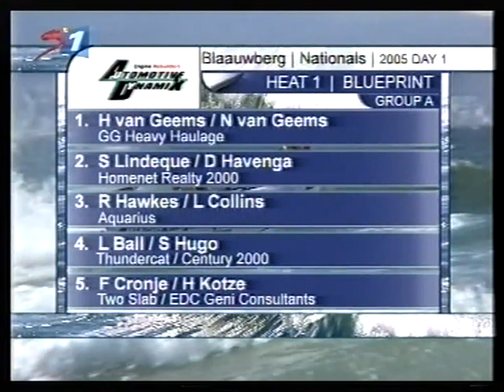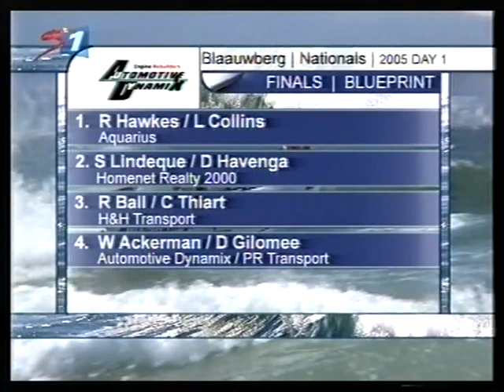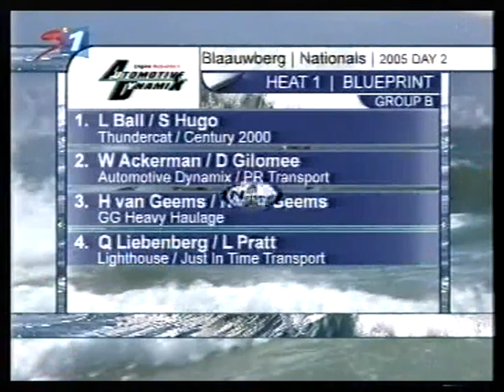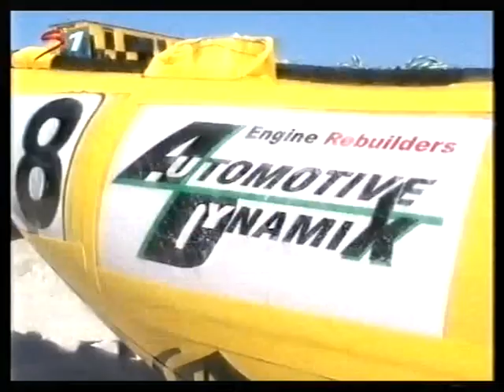Inflatable Powerboating 2005 National Blouberg Beach